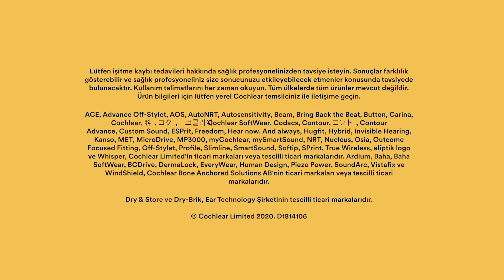Nucleus® 7 Ses İşlemcisi saklama